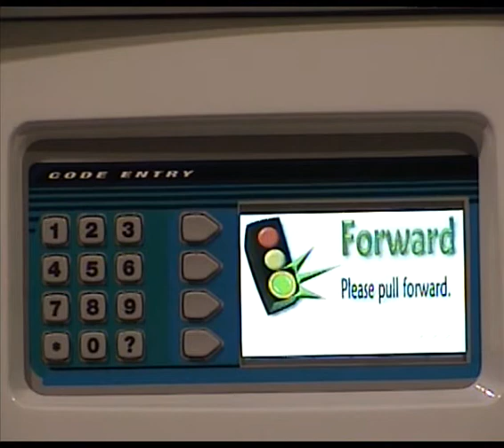Screen & Keypad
This video is a close up of the ACCESS' computer screen, selection buttons, and keypad. Although the video loses some screen resolution , the driver is presented with very clear and legible instructions on the computer screen. An audio message could be played as well for each computer screen.